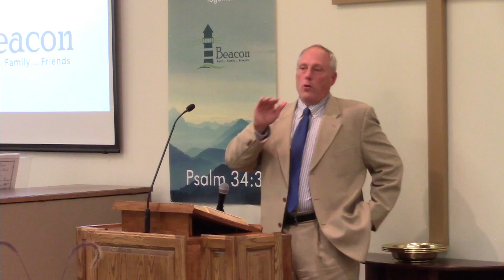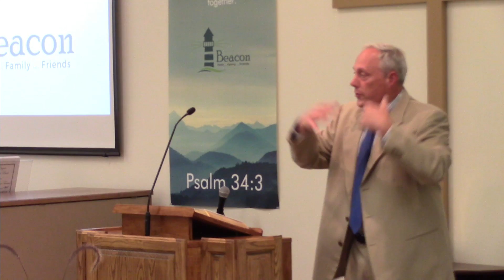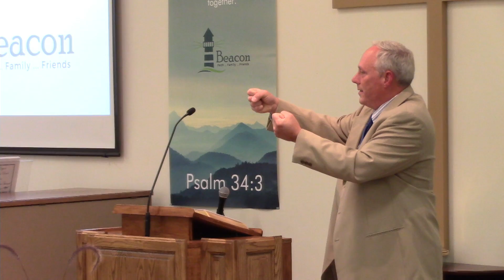5 Things that will keep the Church Healthy